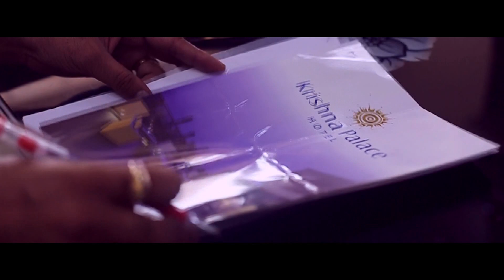Laadki Family Song |TWINKLE BHANSHALI